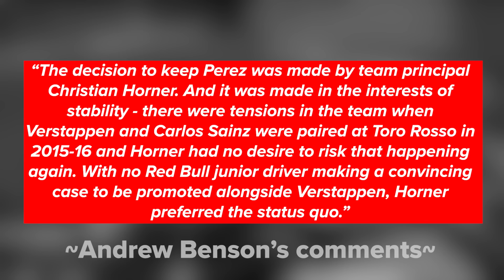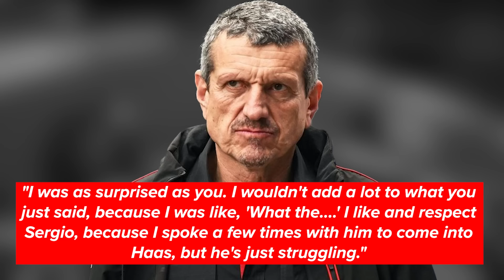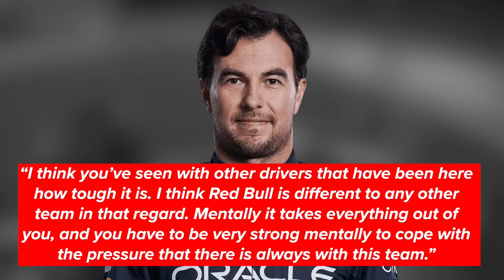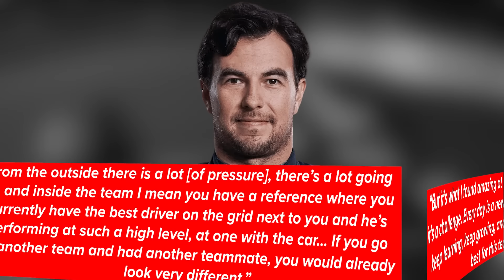Christian Horner DROPS SHOCKING BOMBSHELL on Max Verstappen before Spanish Grand Prix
Christian Horner believes that Mercedes' resurgence is a cause for concern for their team especially their number one driver Max Verstappen